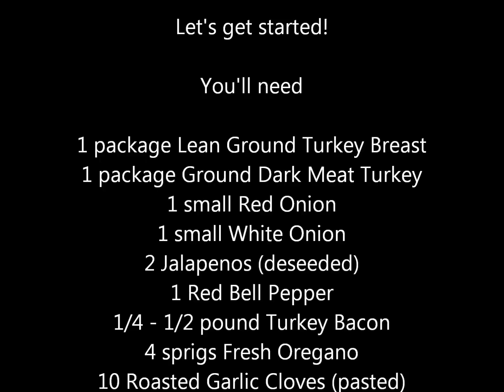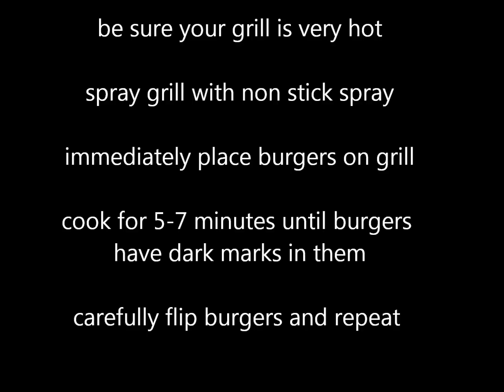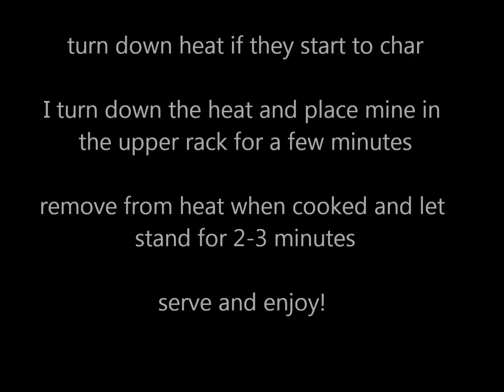Bacon stuffed Turkey Burger Recipe by: Chef Nick Quay & YSBB Chef Sal Prinzivalli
Turkey Burgers are one of our favorite recipes to cook.

They're fast and simple to prepare.

After a workout we're starving and it takes us around 20 minutes between heating the grill and deciding what to put in them before we sit down to eat.

With this size burger we each eat 2!  That's a lot of protein for some, but fine for people who are athletes or training.

and

Like our Facebook Page: Chef Inspired Creations